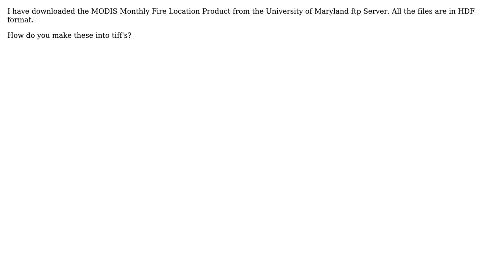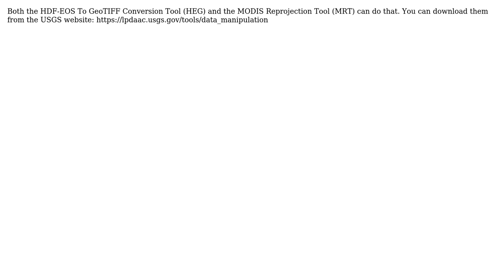GIS: To make HDF format files into tiff files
With thanks & praise to God, and with thanks to the many people who have made this project possible! | Content (except music & images) licensed under CC BY-SA | Music | Images & others | With thanks to user TonyC user PolyGeo user I.Stirs and the Stack Exchange Network Trademarks are property of their respective owners. You are responsible for your own actions.